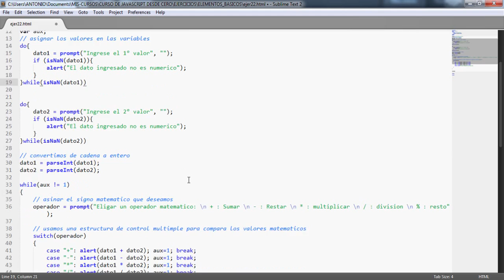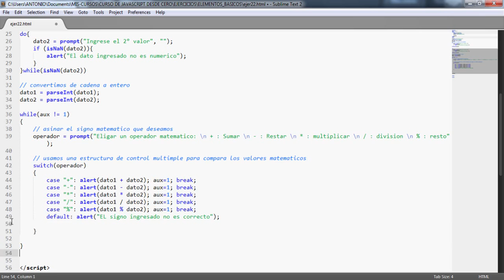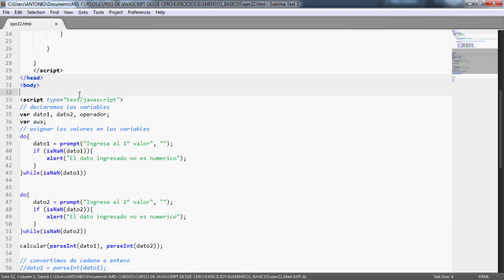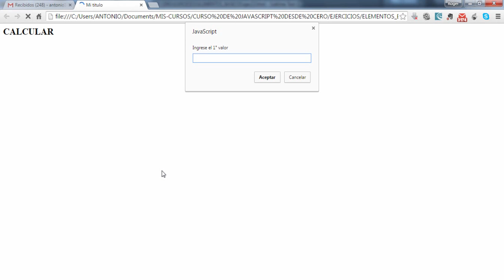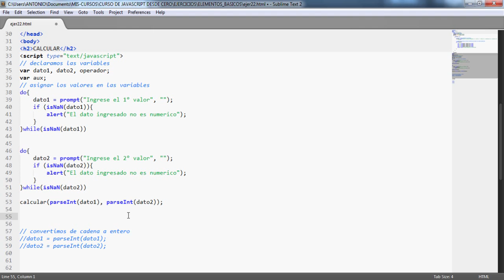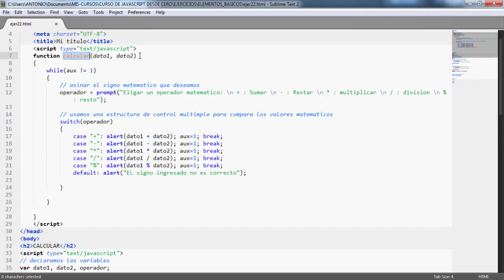29. Curso de JavaScript desde Cero - Ejemplo [Funciones]